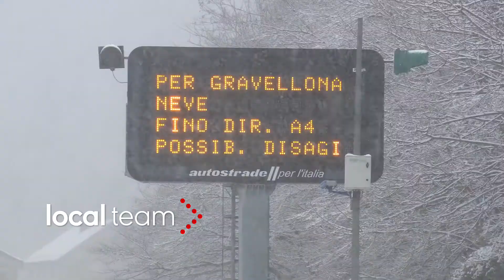1. Januar 2021, der Schnee im Hinterland von Genua: Lastwagen hielten in Masone an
In der Nähe der Mautstelle Masone stehen mehrere Lastwagen und warten darauf, dass sich die Wetterbedingungen verbessern. Der Schneefall nimmt zu.